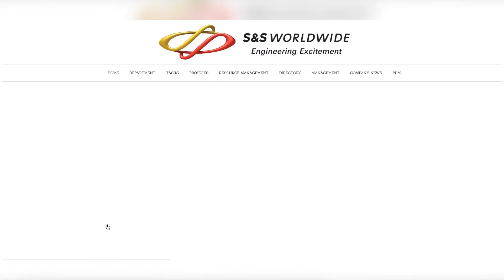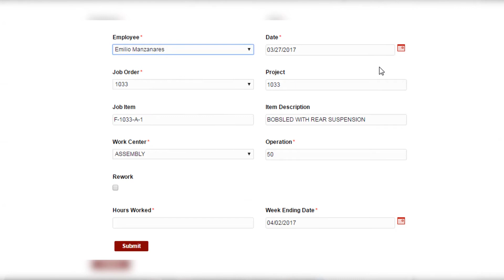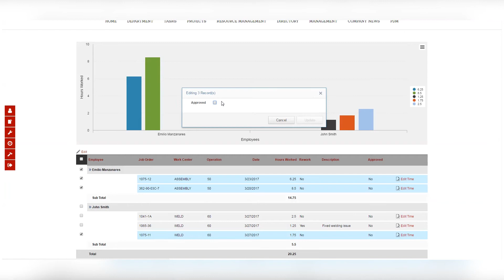S&S Worldwide - Caspio Case Study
Manufacturer S&S Worldwide uses Caspio's online database platform to design and engineer roller coasters around the world. Paola Deininger, applications specialist at S&S Worldwide, shares how they synchronized interdepartmental workflows with their custom database app.

Want to synchronize interdepartmental workflows, too? Learn how you can start creating feature-rich online forms today without coding.